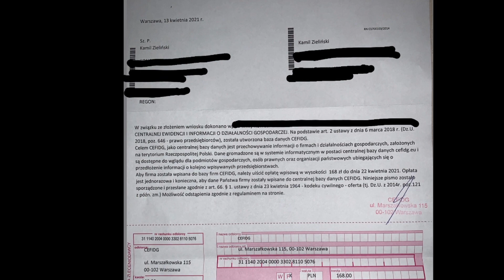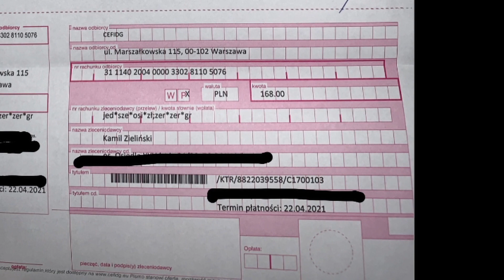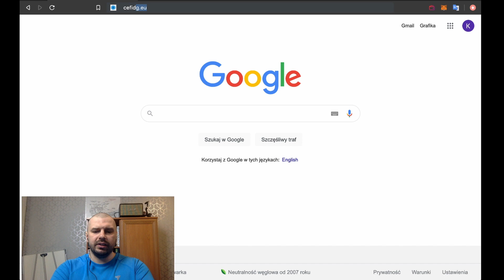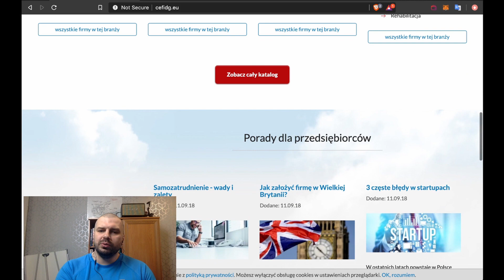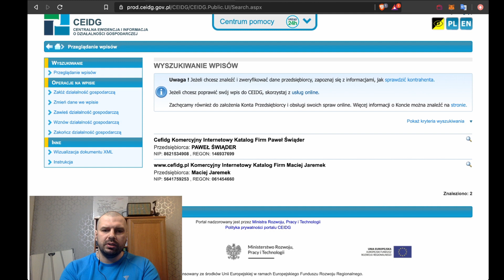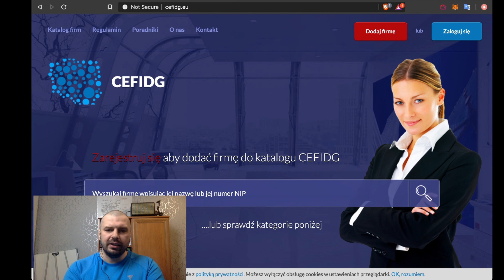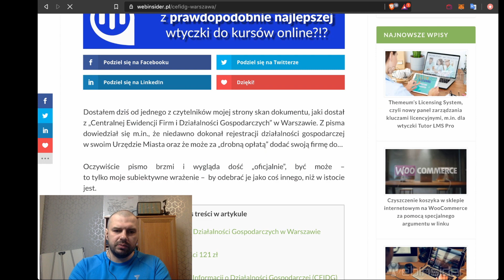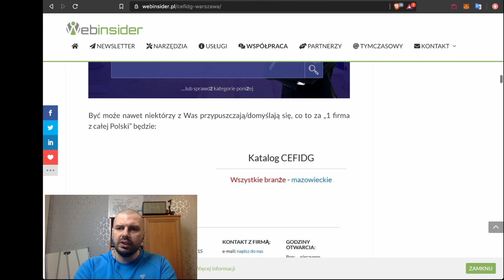CEFIDG to nie CEIDG - Nie płacisz za założenie firmy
Zapraszam do sklepu kod: "WARRIOR" daje 10% zniżki.